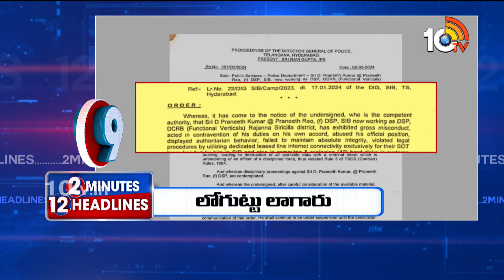2Minuites 12Headlines | Opertaion Lotus | TDP Janasena 2nd List | Mallareddy Meet KCR | 10TV News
2Minuites 12Headlines | Opertaion Lotus | TDP Janasena 2nd List | Mallareddy Meet KCR | 10TV News

10TV is one of the Largest Content producing Telugu News Channel in Telugu States. Its one of the leaders in the production and broadcasting of un-biased and comprehensive news.
10TV offers round the clock coverage of latest breaking news and unique mix of news bulletins, current affairs and Entertainment programmes.
10TV Youtube Channel offers Latest News from Telugu States, Politics, Entertainment, Health, Sports Lifestyle, Devotional, National News, International News and lot more.!

హాయ్,
10టీవీ యూట్యూబ్ చానల్‌కి స్వాగతం. 10టీవీలో ప్రసారమయ్యే కథనాలతో పాటు ఆసక్తికరమైన మరెన్నో అంశాలను 10టీవీ యూట్యూబ్ చానల్లో మీకు అందిస్తాం. మా వీడియోలలో మీకు నచ్చిన వాటిని మాకు తెలియజేయండి. అలాంటి మరిన్ని కథనాలను మీకు అందించేందుకు ప్రయత్నిస్తాం. నచ్చిన వీడియోలను మరింత మందికి షేర్ చేయండి. చానల్‌ను సబ్‌స్క్రైబ్ చేయడం మరిచిపోకండి. ధన్యవాదములు.!